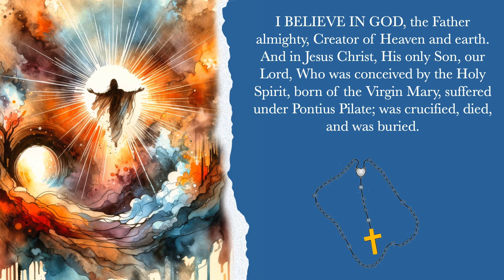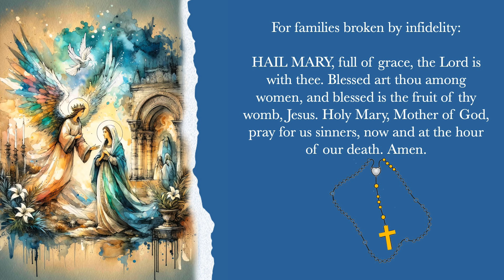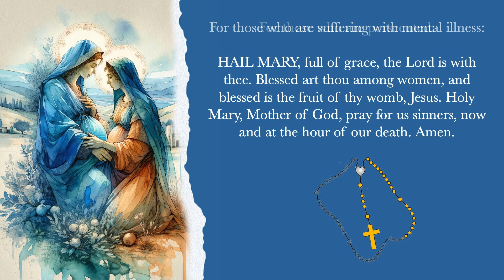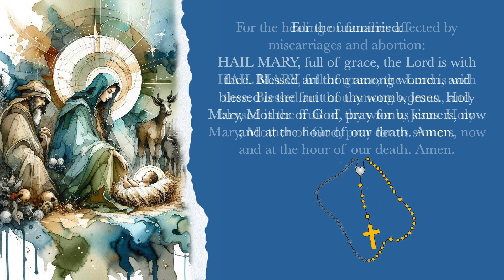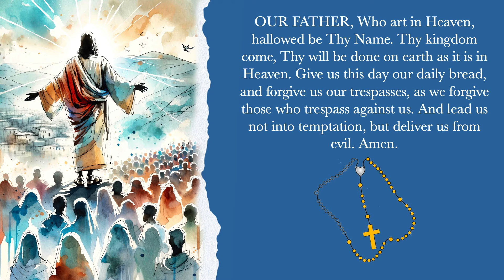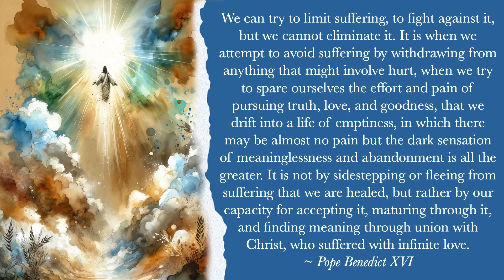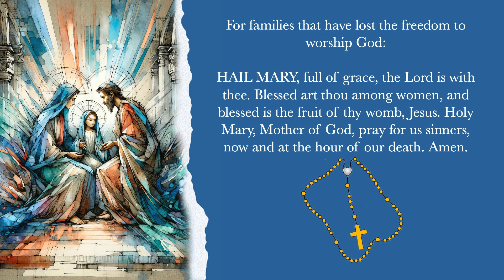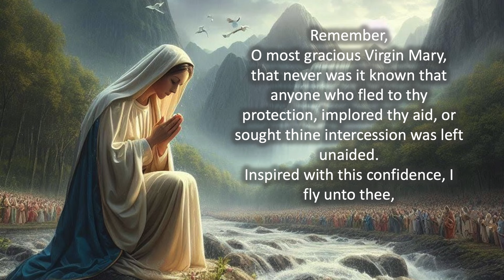JOYFUL MYSTERIES Saturday Rosary Today for Healing of Families | Intergenerational Family Healing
Welcome to Divine Catholic Prayer channel dedicated to devotional prayer and the Catholic Rosary.  Journey deeper into the transformative power of today’s Joyful Mysteries prayer for the healing families and relationships. May you receive the fruits of healing and restoration to the bonds between loved ones.

Discover the profound spiritual journey and practical guidance that the Joyful Mysteries offer for fostering harmony, forgiveness, and love within families and relationships. Join us on this journey of faith and healing as we unlock the secrets of the Rosary's transformative grace.

Your donation helps us create more prayers and videos for you and the world to come into communion and nurture our faith in Christ.

Stations of the Cross Timestamps:

0:00 - Intro
00:13 - Prayer to the Holy Family
03:05 - First Joyful Mystery
07:48 - Second Joyful Mystery
12:04 - Third Joyful Mystery
16:49 - Fourth Joyful Mystery
21:47 - Fifth Joyful Mystery
27:00 - Hail Holy Queen
28:00 - Prayer to St. Joseph
28:34 - Prayer to St. Michael the Archangel

We pray:
Joyful Mysteries on Monday
Sorrowful Mysteries on Tuesday
Glorious Mysteries on Wednesday
Luminous Mysteries on Thursday
Sorrowful Mysteries on Friday
Joyful Mysteries on Saturday and,
Glorious Mysteries on Sunday